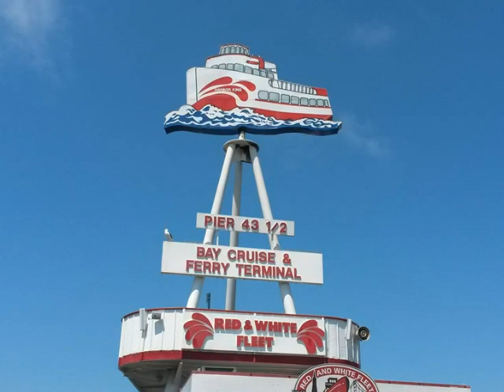Scott Mc Kenzie - San Francisco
Des images de mon voyage à San Francisco.
Photos et montage :
Aurore Grande